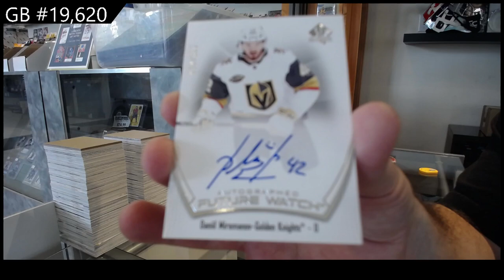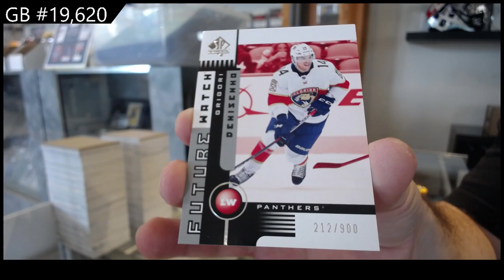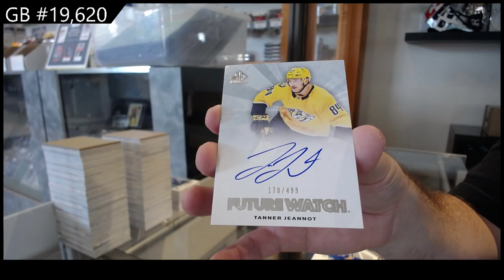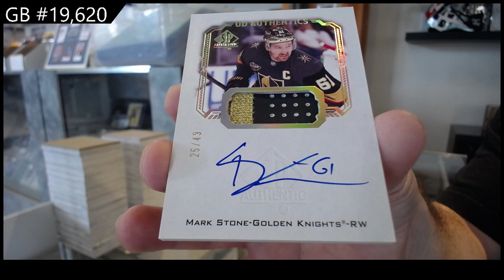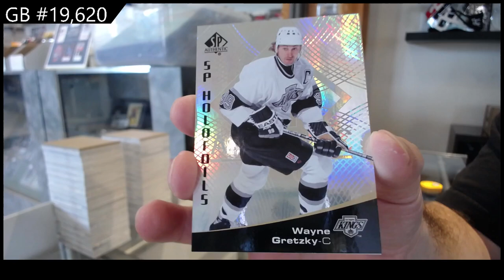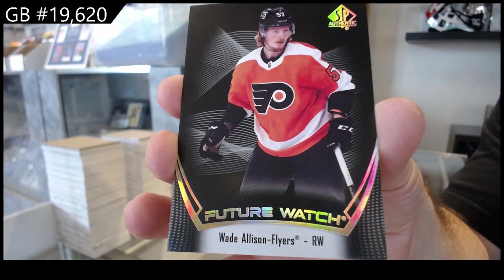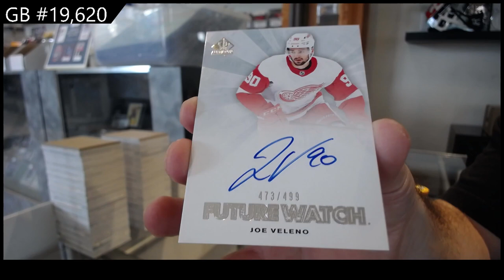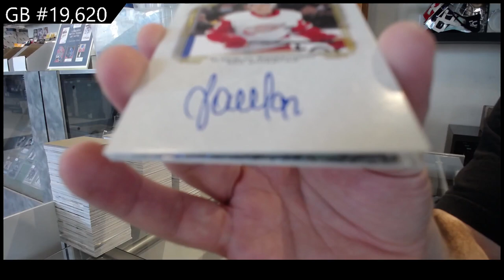21-22 Upper Deck SP Authentic Hockey 8 Box Break - C&C GB #19,620